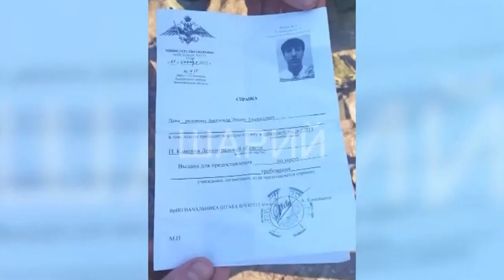ХОТЯТ ВСЕ СПИСАТЬ НА ТАДЖИКОВ? ВОТ ТАКИЕ БРАТЬЯ? ТАДЖИКИ НЕ ВЕРЯТ!